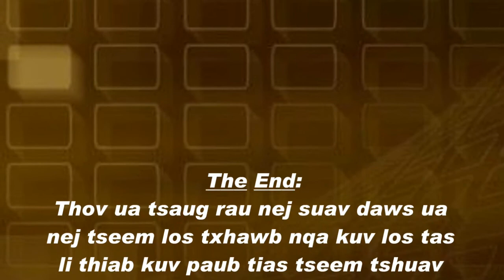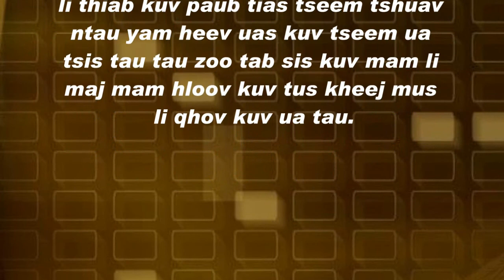Nroj 7 nplooj zoo kho ntshav kho ntsws tawm rooj ua ntshav mob ntsws qhuav 3 July 2018